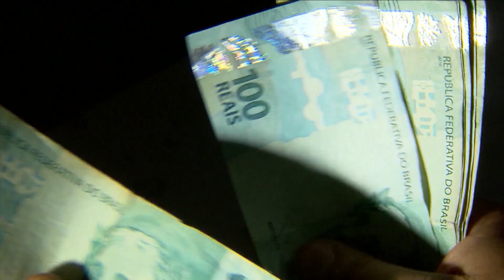Coreia do Norte decide expulsar soldado americano que entrou no país ilegalmente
A Coreia do Norte decidiu expulsar o soldado americano Travis King, que teria confessado ter invadido ilegalmente o país, informou a mídia estatal.